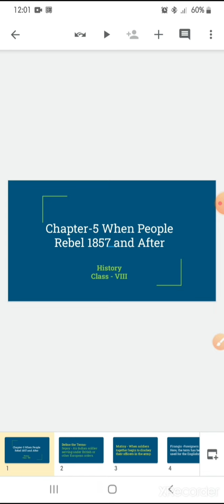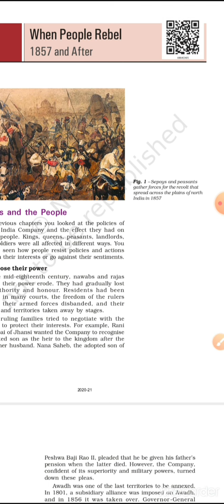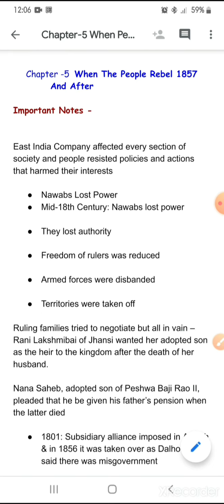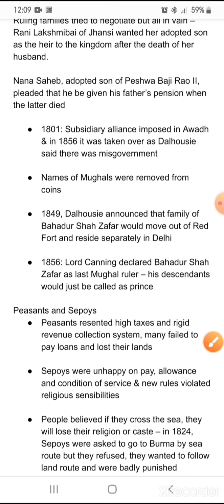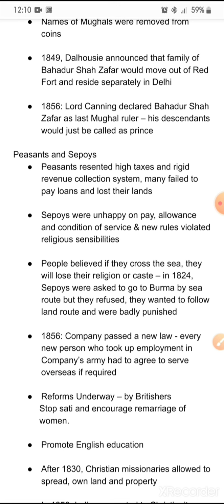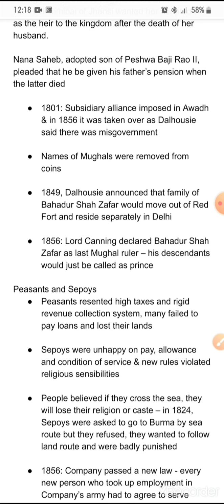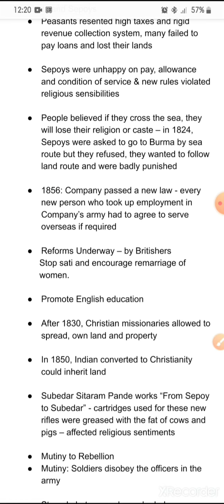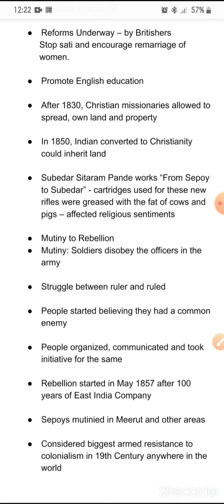cl8_history_ch5_when_people_rebel_prt1_271120